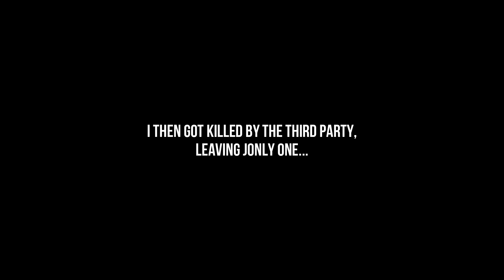don't trust these naked cowboys